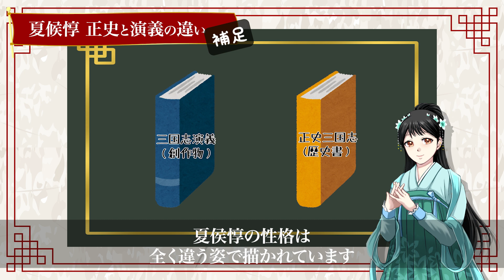【三国史】夏侯惇は演義の被害者？隠された謎の死！曹操に愛された隻眼の英雄！歴史解説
偉大と称される武将には、必ずと言ってよいほど信頼のおける優秀な重臣がいます。曹操にとっての重臣は、夏侯惇にあたります。冷静沈着で武勇に優れた隻眼将軍と異名を持つ彼は、曹操に最も近い存在として、抜群の信頼を寄せられていました。今回は、夏侯惇についてのお話です。皆さんも一緒に三国志の世界を楽しみましょう！

■出演
・春来
三国志が大好き過ぎて、一念発起し、YOUTUBEで三国志の語り部として活動することを決意。「一人でも多くの皆さんに三国志の世界を楽しんもらう！」も目標にがんばります。スタートしたばかりのチャンネルですので、暖かい目でご覧頂けるとありがたいです。コメントやいいねを頂けると励みになります。誤りや補足もコメントでご指摘頂けると助かります。（優しくコメント頂けると励みになります_(._.)_）。

■おすすめ書籍 ・ゲーム・グッズ
三国志 全館セット　横山光輝先生の世紀の名作を一気読み！一家に１セット！

三國志14 with パワーアップキット　三国志人気の立役者的ゲーム！本当に面白いです♪

真・三國無双8 Empires　三国志の世界を体験できます！超お薦めゲーム

マンガ 三国志 I 劉備と諸葛孔明　ホリエモンさんもお薦め！

マンガ 三国志 II 赤壁の戦いと三国の攻防　ひろゆきさんもお薦め！

 マンガ 三国志X 諸葛孔明　ムンディさんもお薦め！

耳に優しい骨伝導イヤホン、読書におすすめ！春来も愛用しています。

■おすすめサービス Audible　耳で読書♪ながら聞きで歴史を勉強しています♪